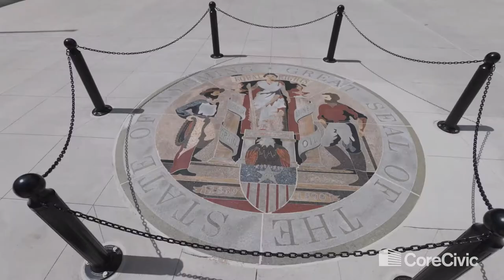CoreCivic’s Military Veteran Employees are Making a Difference